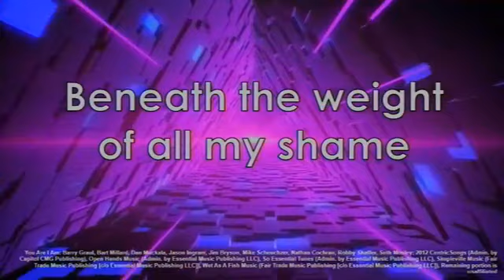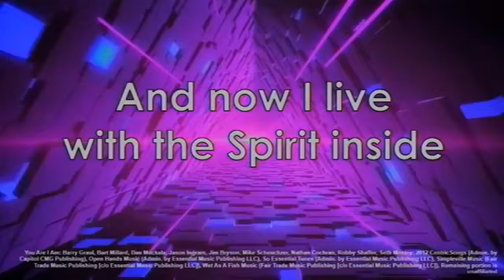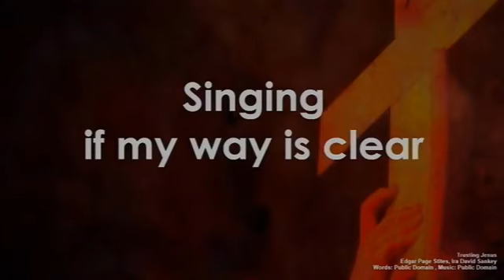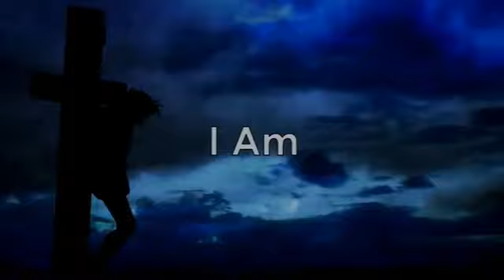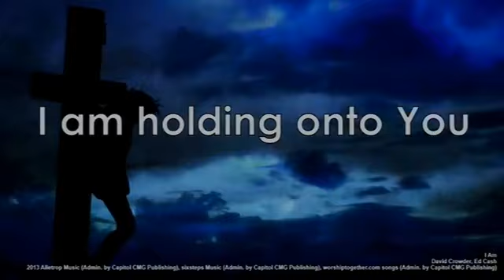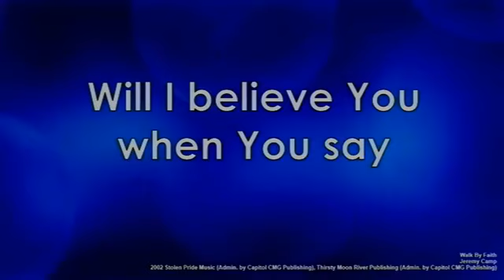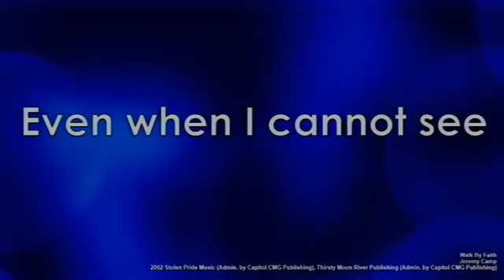Patiently Enduring In A Crisis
One of the most important lessons you can learn in life is how to wait patiently, especially during a crisis season when delays and schedule changes are constantly occurring. If we are going to get back to some normality in our lives we are going to have to be patient. Sometimes the greatest step of faith you can take is to do nothing. Just simply wait on God. Waiting when things are not moving as fast as you want them to move takes a lot more faith than going out and doing something impulsively. We hate to wait, but waiting patiently is a mark of maturity.